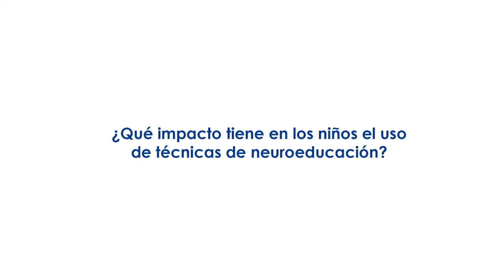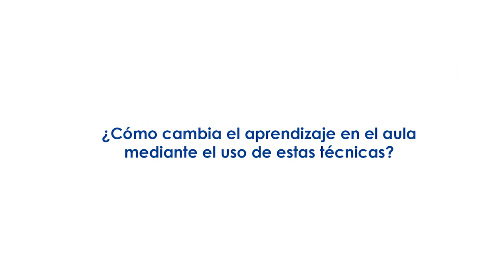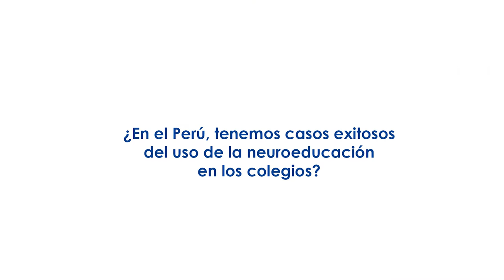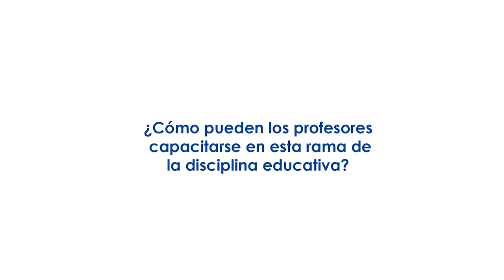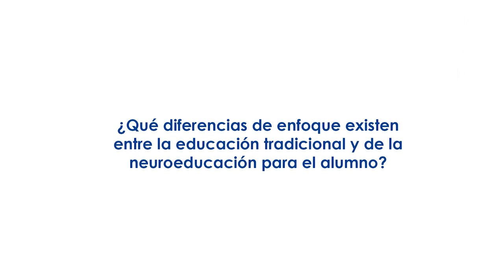Entrevista al profesor Richard Antón